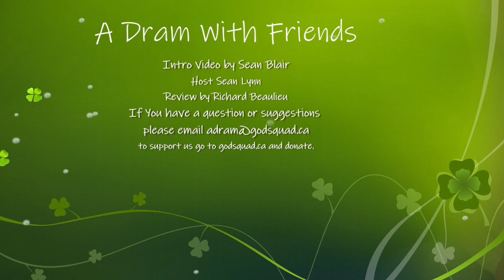A Dram with Ian Anderson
Ian Anderson joins Sean in the pub with a bottle of Centennial rye and Sean pours an Aberlour 12 yr old scotch whisky. Listen to this CCO missionary describe how he wants to be a saint!. He talks about being a young Dad with a new arrival earlier this year. We discuss how many things are named after St Joseph here in Canada and how to learn from him as a role model.